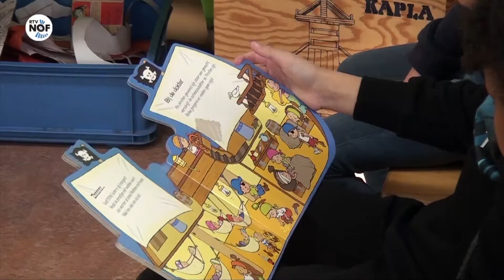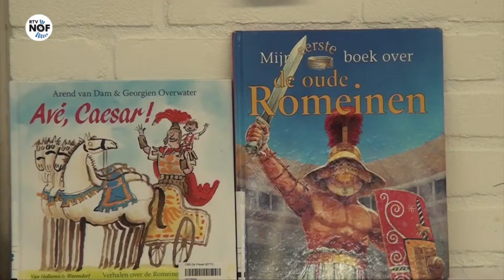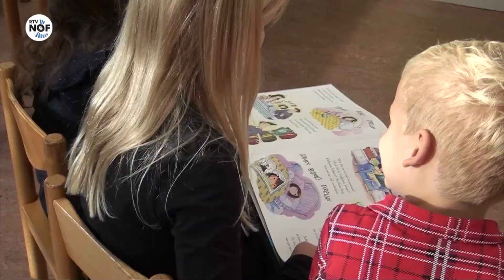Kinderboeken week bij CBS de Frissel in Feanwâlden in volle gang